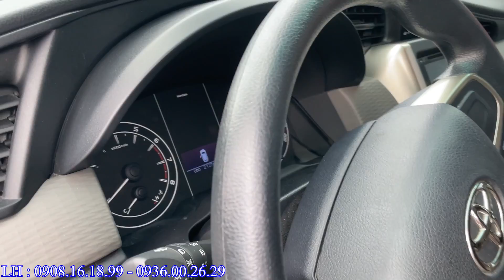Tin được không Innova Số Sàn 2019 Biển SG chạy 4 năm mà chỉ có 20.000km xe còn đẹp giá hợp lý